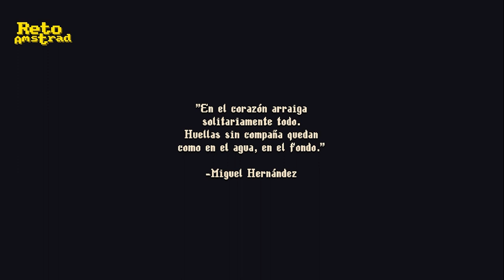BLASPHEMOUS 2 | CAPITULO 1 | PARTIDA | ESPAÑOL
El estudio de programación español "GAME KITCHEN" vuelve con la continuación de su éxito BLASPHEMOUS.
Una interpretación oscura y bastante negativa del catolicismo y de las costumbres arraigadas en  el Reino de España con mucho mito de la leyenda negra nos trasladan a un mundo de tinieblas donde la única salida del ser humano es el sacrificio y la redención de los pecados.
Y asi vuelve el Penitente en busca del perdón eterno de unos seres sobrenaturales caprichosos y avaros que se disfrazan de tenebrosos iconos católicos para evitar un nuevo mal, que parece sacado de la manga del un brujo protestante, llamado EL MILAGRO.
Volvemos a una VIDEOAVENTURA con SISTEMA DE HOGUERAS que tanto popularizó la SOULS de From Software,  donde iremos guardando nuestro avance y reiniciando el mundo cada vez que muramos o volvamos al punto de guardo. Pudiendo recuperar todo lo que perdimos si volvemos al lugar donde nos vencieron.
Esta segunda parte promete continuar el buen hacer de la primera parte sin innovar en demasía, con algo más de presupuesto pero a cambio pierde algo de su identidad y del grandioso trabajo artístico de la primera parte que sorprendió a muchos sobre todo a los que conocemos el Arte regional y las tradiciones de la Semana Santa española y más concretamente de la parte Sur del país en las provincias de Córdoba, Sevilla, Málaga etc...